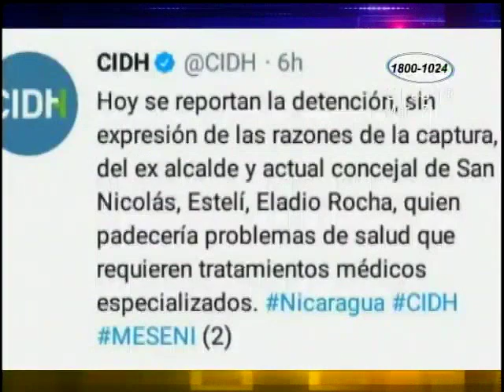La CIDH reporta que Lucía Pineda es trasladada a celda de aislamiento sin motivos aparentes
Desde su cuenta oficial en Twitter, la Comisión Interamericana de Derechos Humanos reportó que la periodista Lucía Pineda, que se encuentra encarcelada en las celdas del Sistema Penitenciario de Mujeres, La Esperanza, ha sido trasladada a una celda de aislamiento sin motivos aparentes.